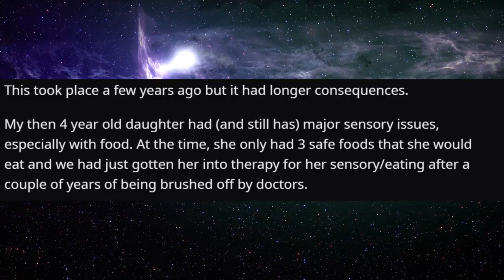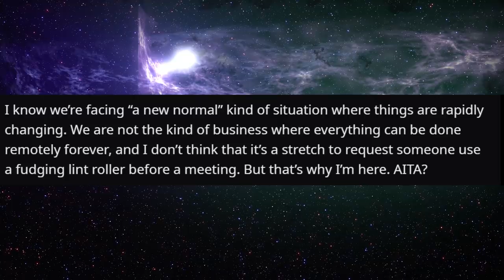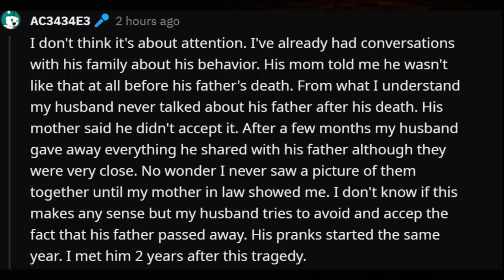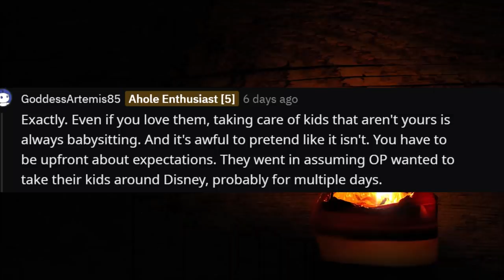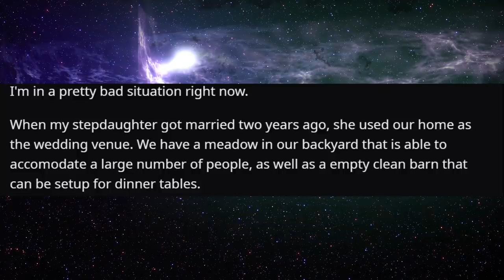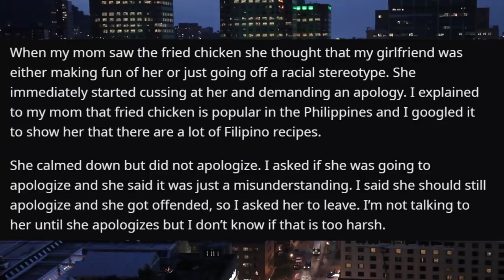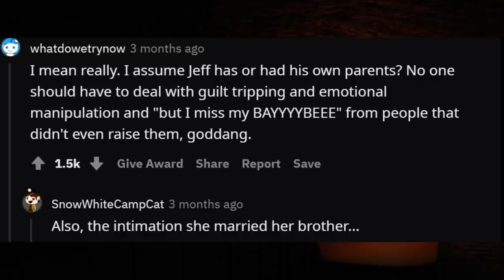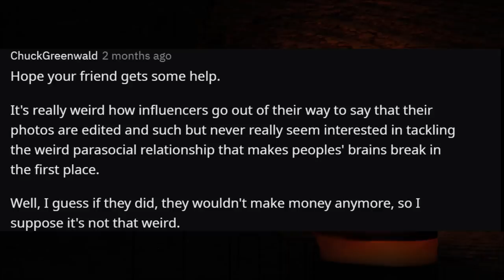r/AmITheA**Hole For Bringing Food Into A Restaurant?